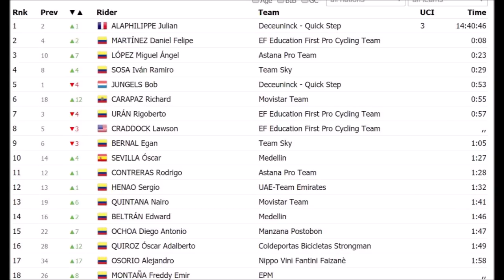Alaphilippe ruins Colombian climbers at ALTITUDE!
Day for the breakaway in tour of colombia stage 5 with a select bunch competing the final sprint in the tour of colombia 2.1